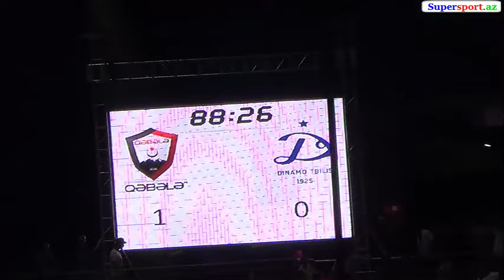Qəbələ - Dinamo 2:0, Gabala - Dynamo Tbilisi 2:0 all goals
Supersport.Az "Qəbələ" - "Dinamo" oyununda vurulan iki qolu Qəbələ stadionunda videogörüntüyə alıb.